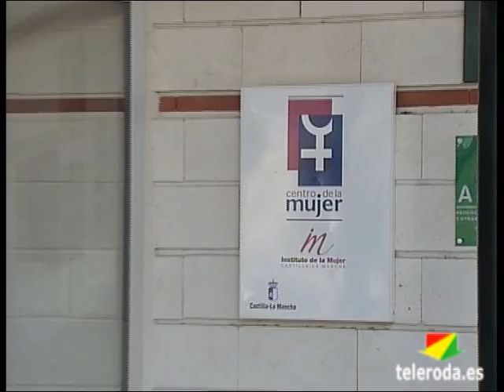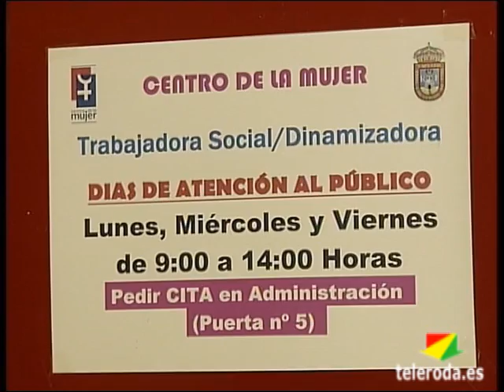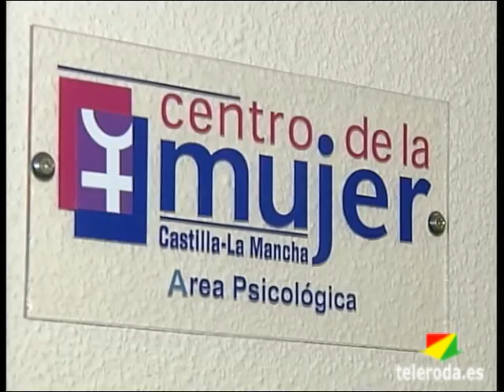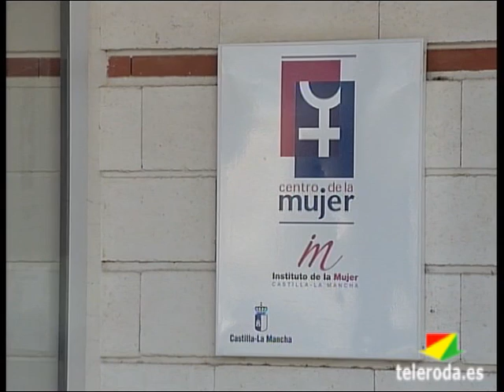Incertidumbre sobre el futuro laboral de los trabajadores del Centro de la Mujer de La Roda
Los cinco trabajadores del Centro de la Mujer de La Roda, una abogada, una psicóloga, una Técnico de Empleo, una Trabajadora Social y un Auxiliar Administrativo, están viviendo en las últimas semanas una gran incertidumbre ante su futuro profesional, tras conocerse que el Gobierno Regional va a recortar las aportaciones a este servicio cuya normativa ya ha sido reformada para ello.